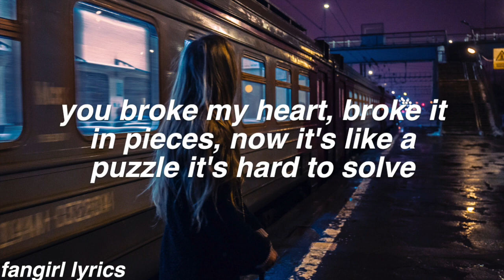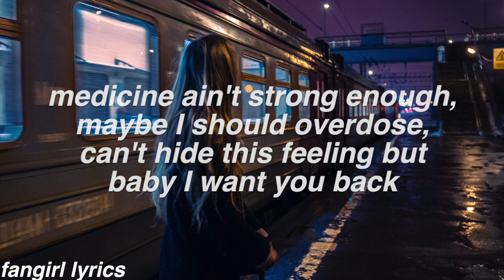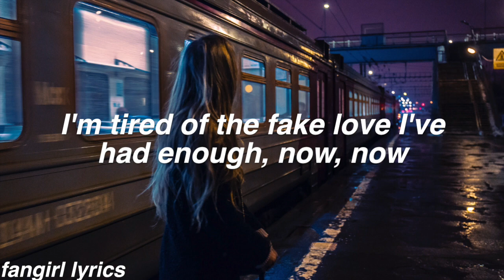Fake Love || Genove Lyrics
FAQ:
Font used: helvetica bold oblique
Editor: imovie